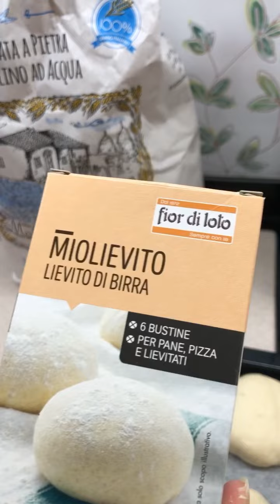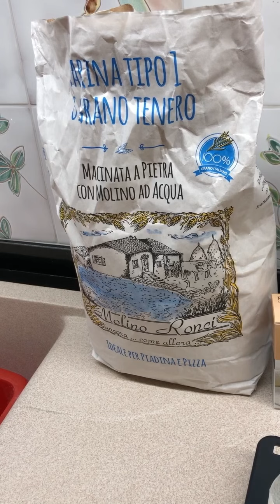Pizza fatta in casa con ingredienti Sadafè